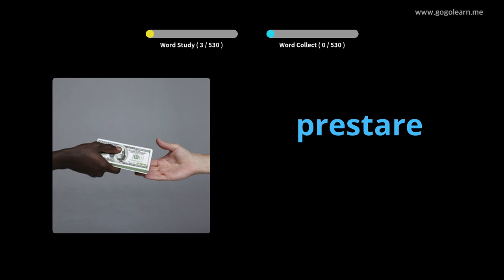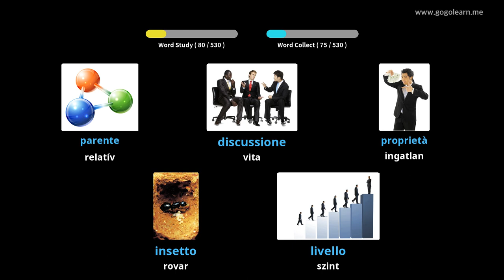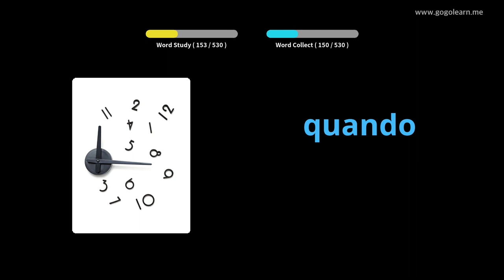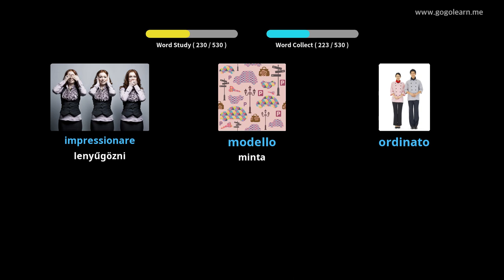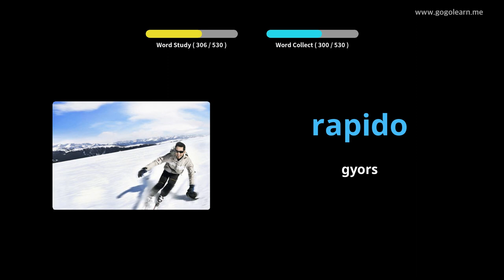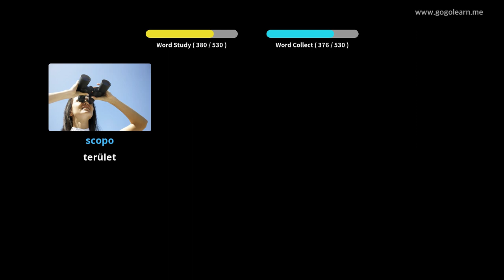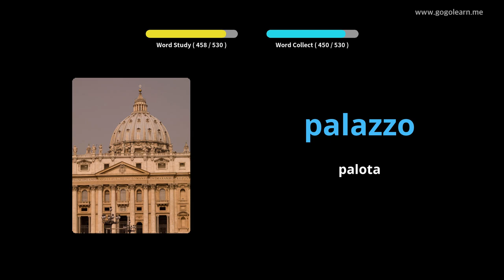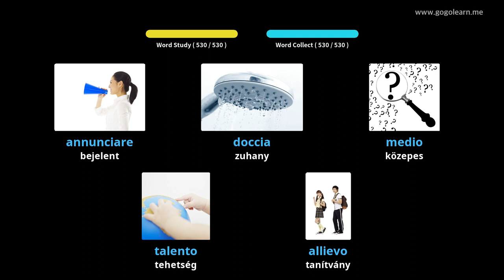Olasz szókincs alapfokozata | Golearn